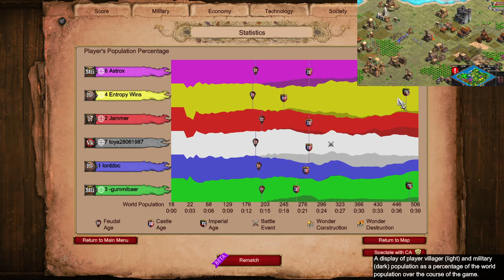Knight Raids While Team Dies on Water :) | Age of Empires 2 Nomad